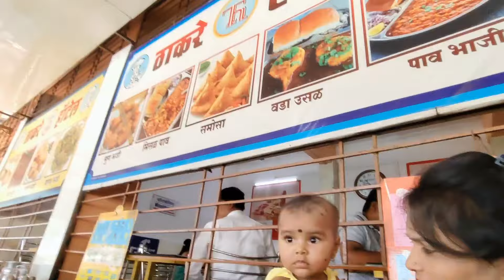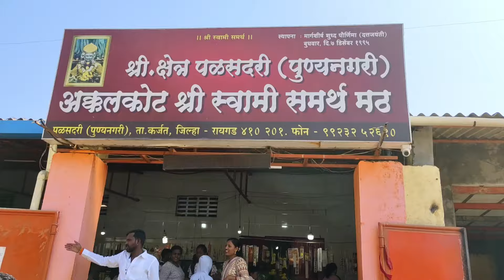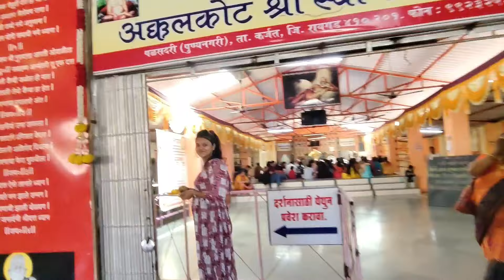मी चालले सासरी🥺आम्ही गेलो श्री स्वामी समर्थ मठात😊मन प्रसन्न झालं🥰